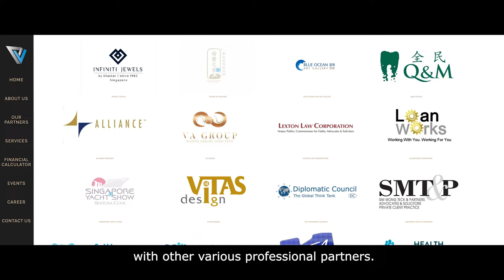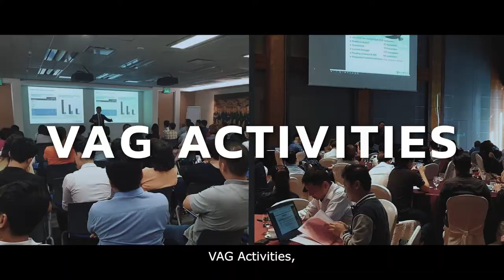Vision Advisory Management Corporate Video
About Vision Advisory Management & our platform services